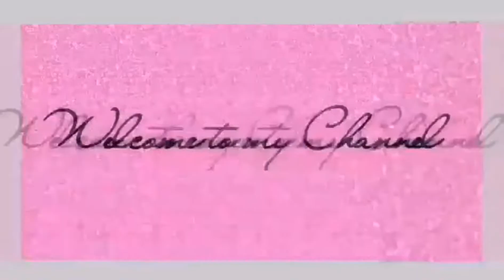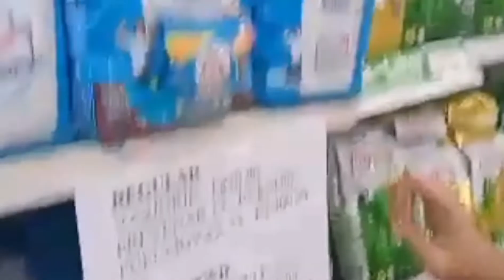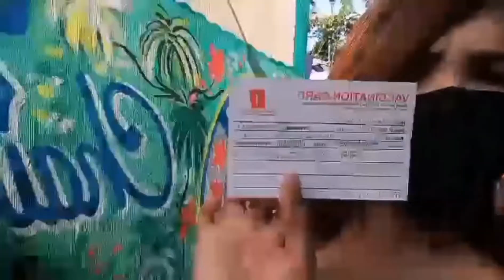PNEUMONIA VACCINE SA MERCURY DRUG / TODO PROTEKTADO / ERIE TOLENTINO VLOGS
I got all my COVID  Vaccines the 1st dose, 2nd dose and even my Booster Shot 1st dose, but  I still need to get vaccinated of  Pneumonia Vaccine for my extra protection of my lungs in any kind of disease including COVID. Don't Skip Ads.!😘

Here's the price of Pneumonia Vaccine in Mercury Drug:
REGULAR
Prevenar 13  ( from 45 - Above ) - 3,850 pesos.
Pneumovax 23 ( from 44 - Below ) - 2,400 pesos.

SENIOR / PWD
Prevenar 13 - 2,750 pesos.
Pneumovax 23 - 1,714.29 pesos.